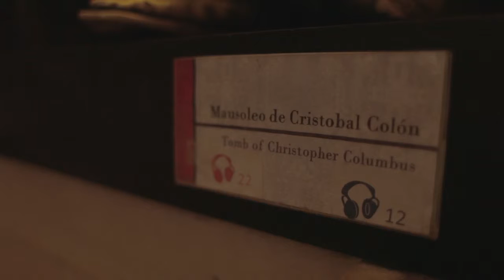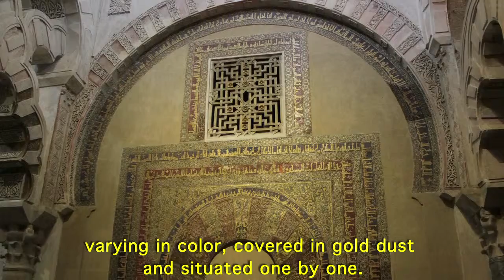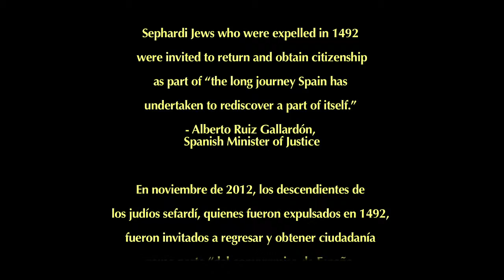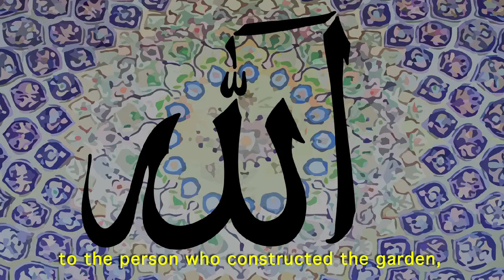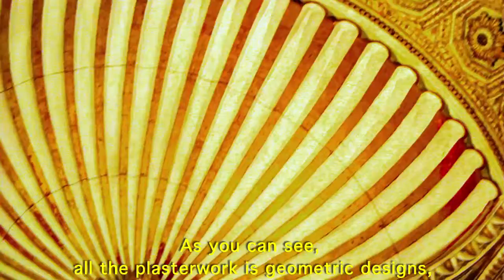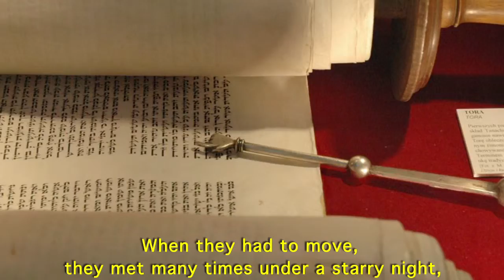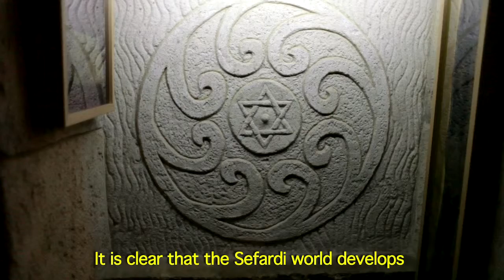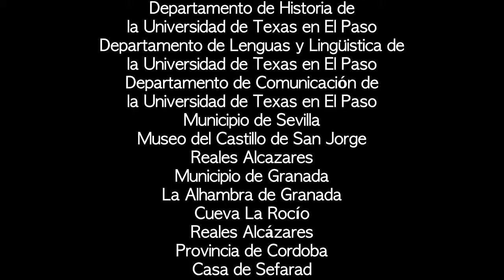Andalucía: Fusion de tres culturas (2013) Full Documentary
Andalucía: Fusion de tres culturas (2013) Documentary

UTEP Faculty

Hector M. Enriquez – Department of Languages and Linguistics

Dr. Selfa A. Chew-Melendez – Department of History